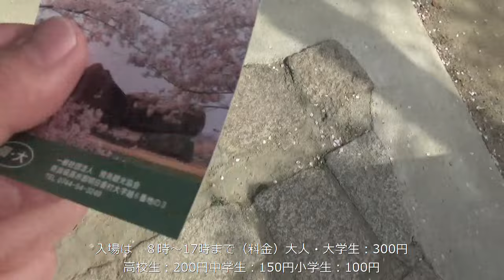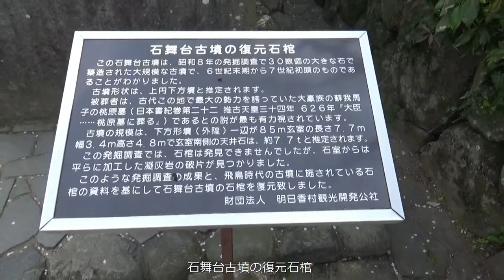やっと着きました。満開のサクラに映える巨大石 石舞台古墳 方墳50ｍ高さ10ｍ未満 6世紀の築造 石舞台古墳 明日香村 日本一有名な古墳 満開のサクラに囲まれた・・リクエスト動画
石舞台古墳 方墳50ｍ高さ10ｍ未満 6世紀の築造 満開のサクラに囲まれた・リクエスト動画

巨石30個を積み上げて造られた石室古墳。
その規模は日本最大級を誇る。盛土が失われて、露出した天井石の上面が平らなことにちなんで、石舞台と呼ばれる。
墳丘は1辺50mの方墳で、周囲には幅8.4mの濠がめぐる。石室の長さは19.1m、玄室は高さ約4.7m、幅約3.5m、奥行き約7.6m。石の総重量は推定2,300ｔ、古墳最大の巨岩である天井石は、南側が約77ｔ、北側約64ｔもあるという。
この巨大古墳が誰の墓なのかは不明であるが、付近に蘇我馬子の庭園があったことから、馬子の墓ではないかとの説が有力である。また、石室が露出しているのは、馬子の横暴な態度に反発した後世の人が封土を取り除いたためともいわれている。周囲は芝生広場になっており、春は桃やサクラ、秋は彼岸花が咲く。